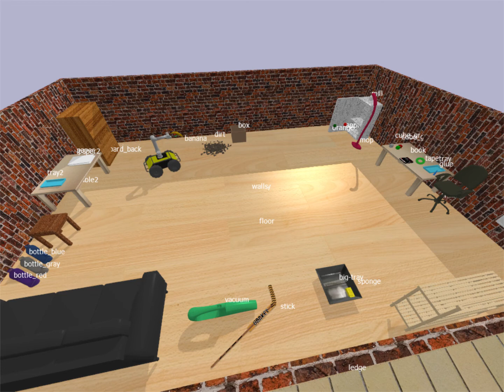Sample plan execution on PyBullet based robotics simulator.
Execution of the plan to put all fruits in the fridge.

Simulator developed by Shreshth Tuli, Department of Computer Science and Engineering at IIT Delhi.